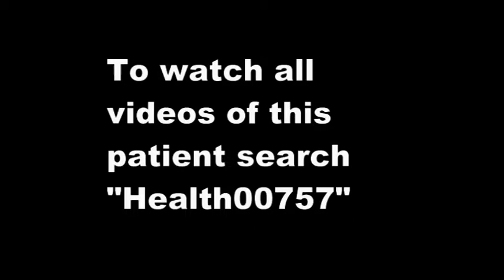Feedback from Acidity Patient - Health00757-9